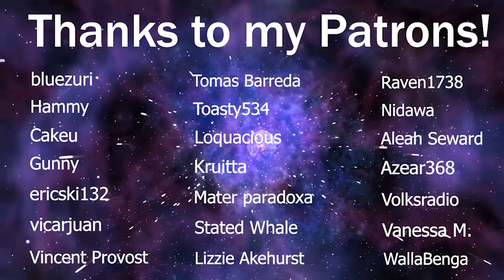LaDix Reacts: Demon Slayer - Season 2 | Episode 1